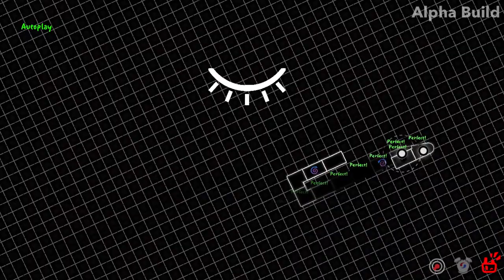[ADOFAI CUSTOM - EFFECT] Tanger - BIKE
Layout by @z_motion9881

Inspired a fair bit by the GD level.